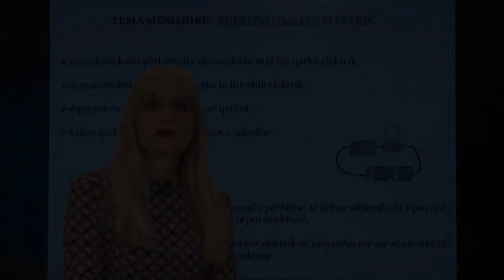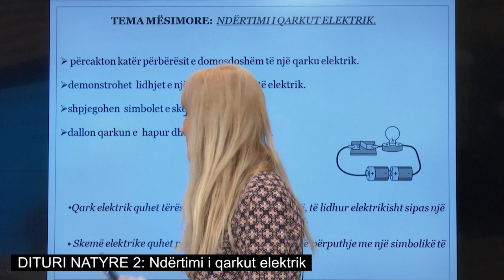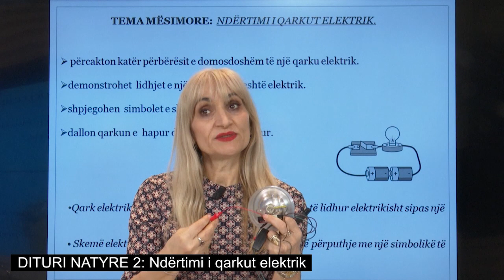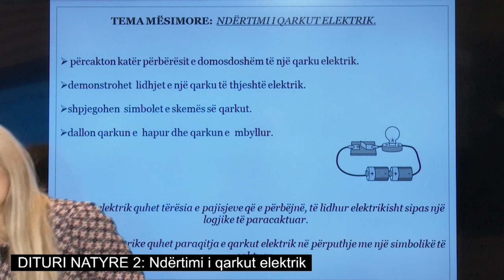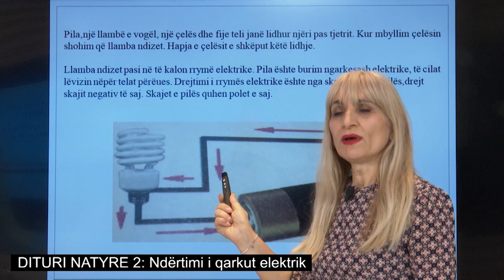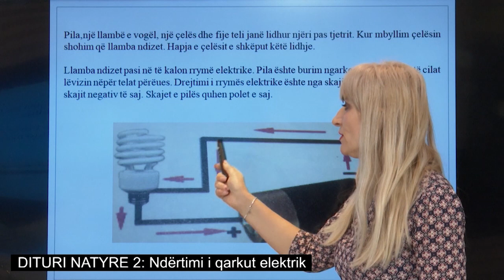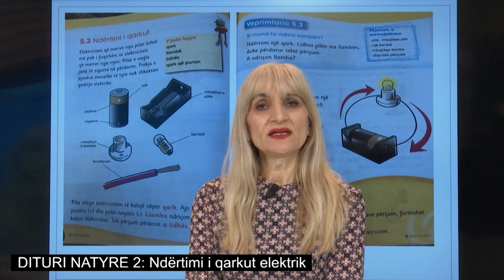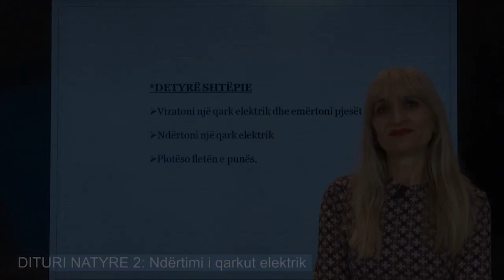Dituri Natyre 2: - Ndërtimi i qarkut elektrik.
Mësuese Kristina Gjoka